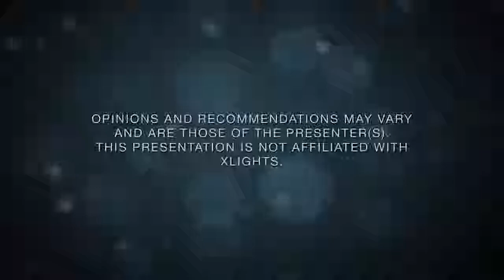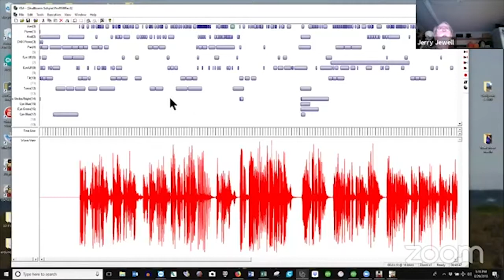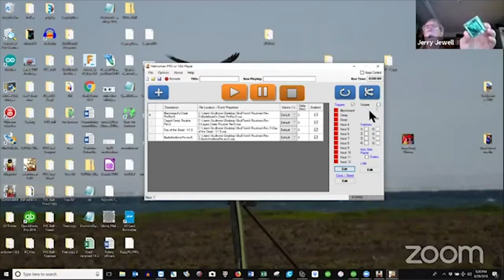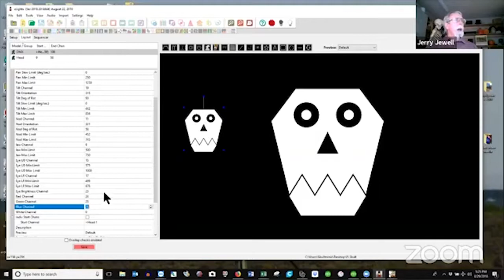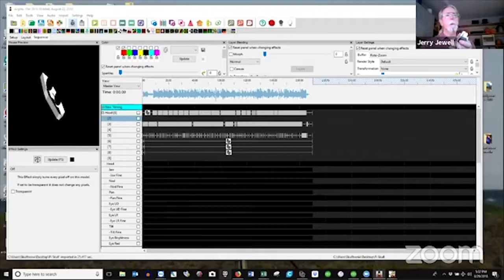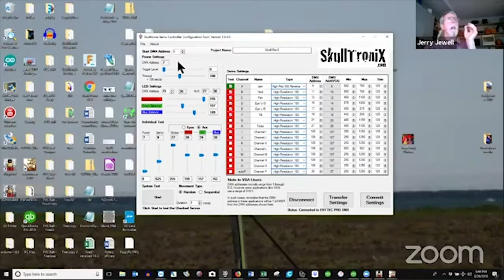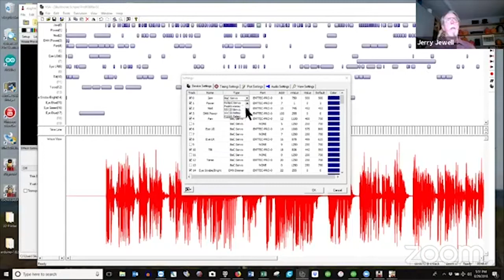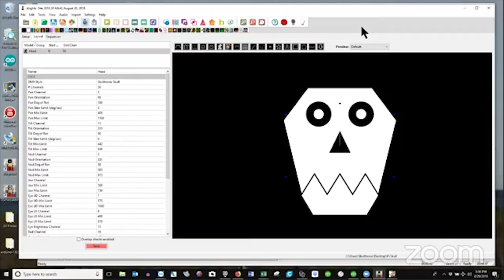xEssentials E39 Controlling Animatronics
xLights xEssentials presentation given on Aug. 29, 2018 about controlling animatronics, presented by Jerry Jewel.

Find more videos like this on our YouTube channel